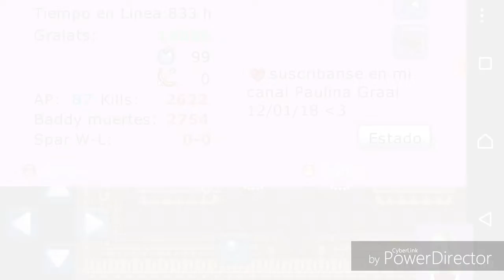GRAALSANVALENTIN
Hize mi esfuerzo no me juzquen :'v
Feliz semana y dia se san valentin
paulina Graal